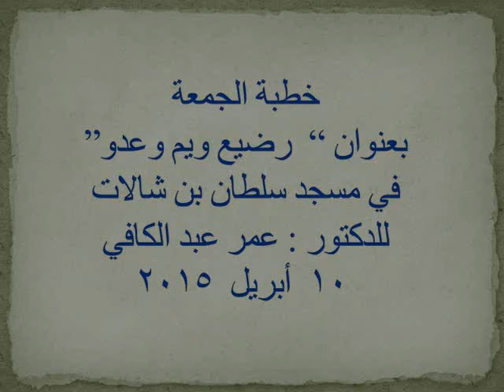رضيع و يم و عدو - خطبة و درس الجمعة عمر عبد الكافي 10-4-2015